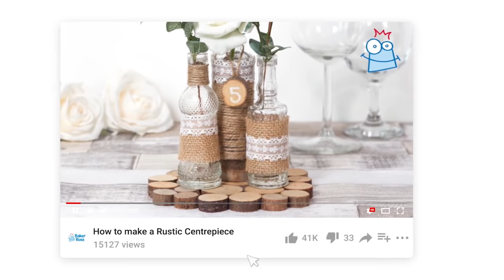Wedding DIYs | Simple & Affordable Wedding Crafts | Baker Ross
Are you looking for inspiration for your big day? Take a look at our collection of stunning Wedding DIYs as well as beautifully simple and affordable Wedding Crafts. From wedding favours to centrepieces and from wedding day ceremony decor to floral crafts, you'll find something to include in your special day.